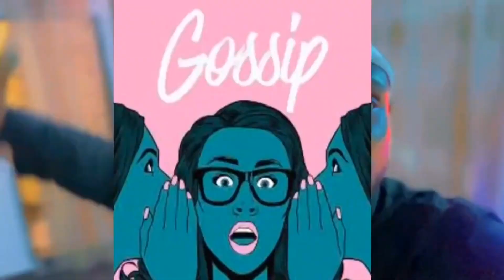Peter Obi Expose Tinubu To President Buhari in a Secret Meeting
Mr peter Obi of Labour Party has exposed President Elect Tinubu to president Buhari over working with Inec and Chief Justice of Nigeria To Win the election and Court Case Against him by Nigerians.